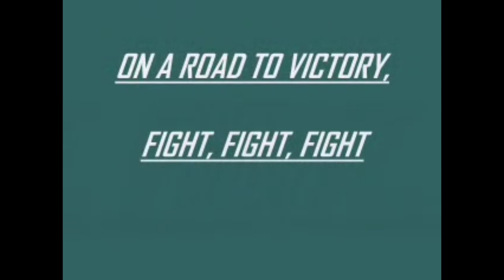Eagles restructure Josh Sweat's contract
Eagles restructure the contract of defensive End Josh Sweat. keep him in Philadelphia for the 2024 NFL season.